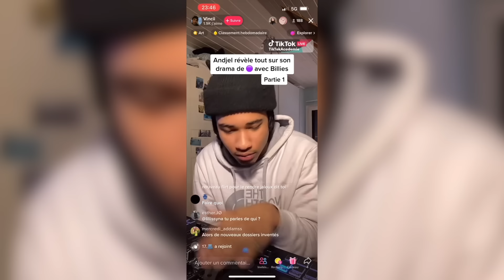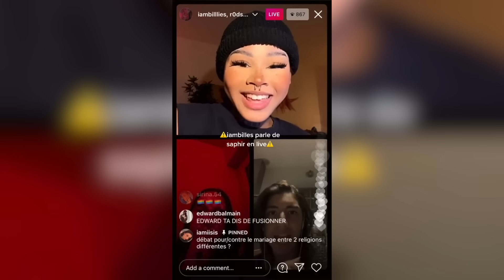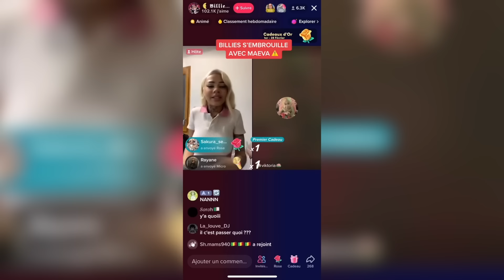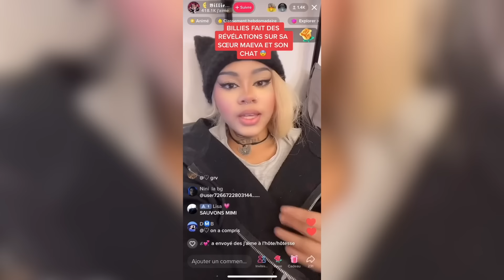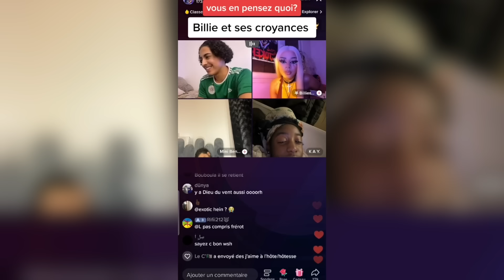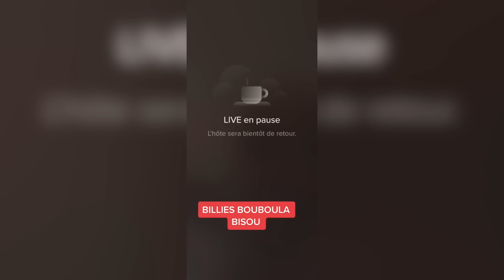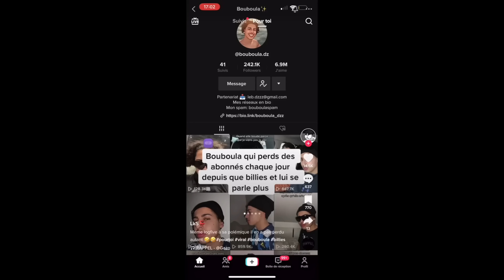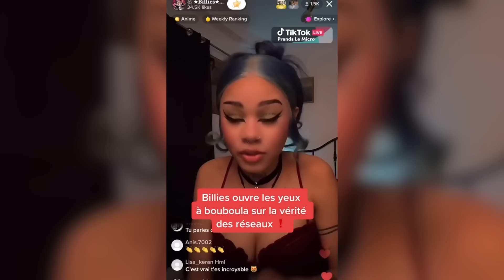BILLIES ET BOUBOULA UN AMOUR TOXIC ET PLANIFIÉ ! # LVDS 44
salut tout le monde aujourd’hui on vas parler de im billies  ✨